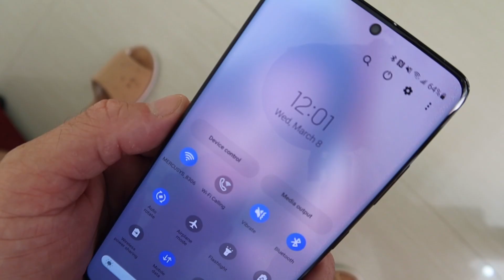KAPITBAHAY KONG MARITES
Thank you guys for stopping by on our channel.

 We hope you guys will support our vlogs.
Leave a comment on what you think and give any suggestions on what we should do on our VLOGS! :)
We are a Filipino American Couple
Thank you so much! And God bless you all.